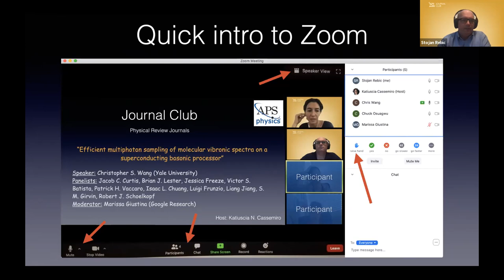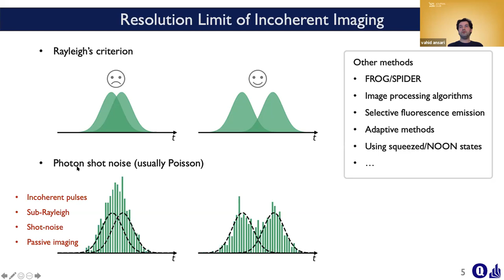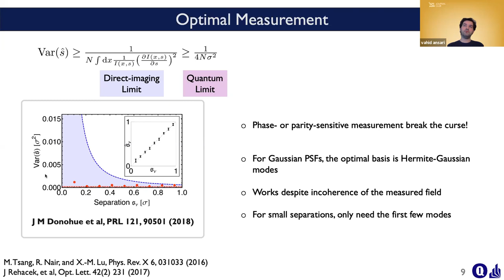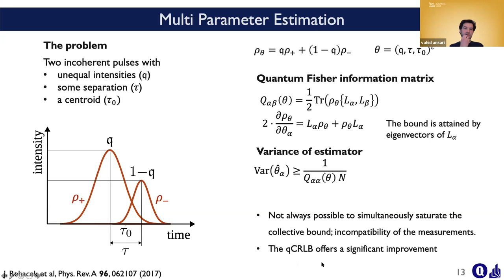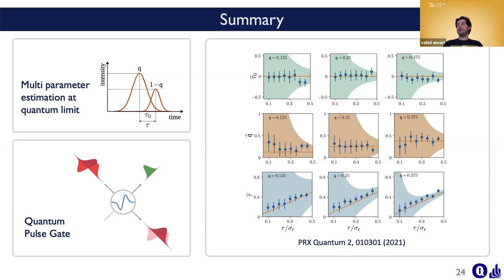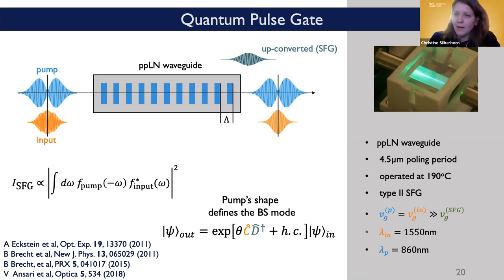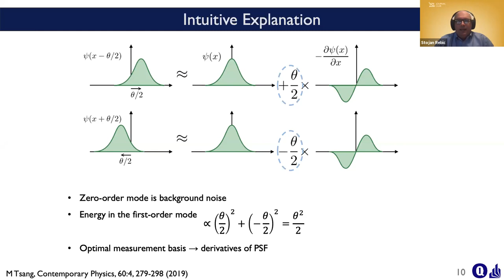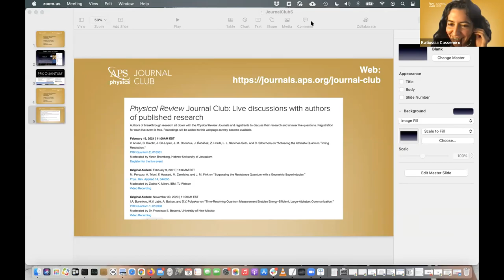Physical Review Journal Club: “Achieving the Ultimate Quantum Timing Resolution.”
V. Ansari, B. Brecht, J. Gil-Lopez, J. M. Donohue, J. Řeháček, Z. Hradil, L. L. Sánchez-Soto, and C. Silberhorn discuss their recently-published PRX Quantum paper “Achieving the Ultimate Quantum Timing Resolution” with the Physical Review Journal Club. The session is moderated by Yaron Bromberg, Hebrew University of Jerusalem.